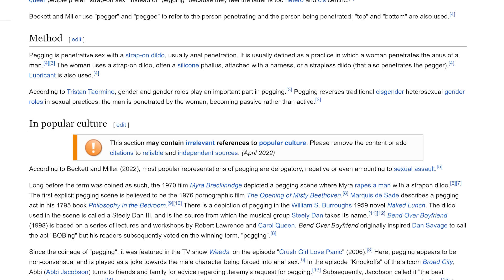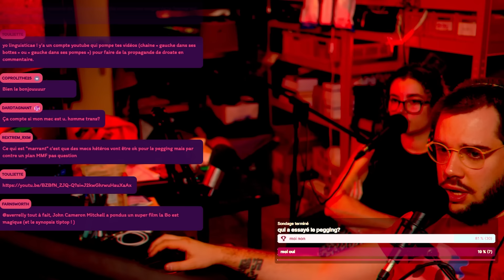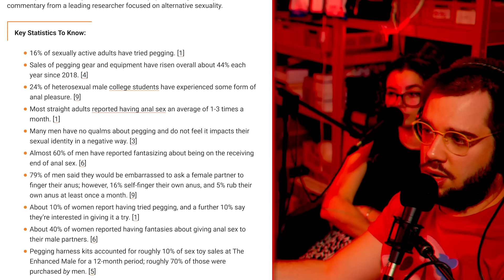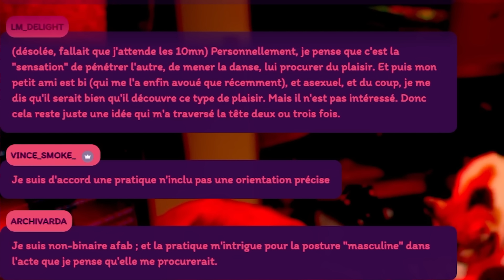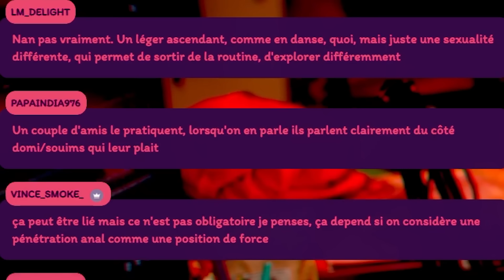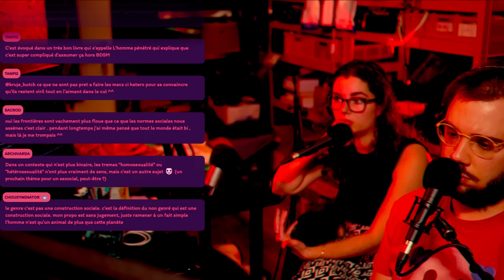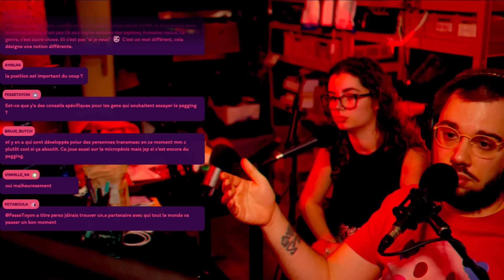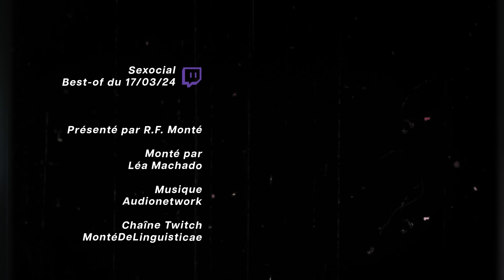Le peg*ing | Sexocial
Un dimanche sur deux à 21h30

Chaine principale :  @Linguisticae
L'émission complète sur chaine de VOD :  @vodmontedelinguisticae8643

Monteur.se : Léa Machado